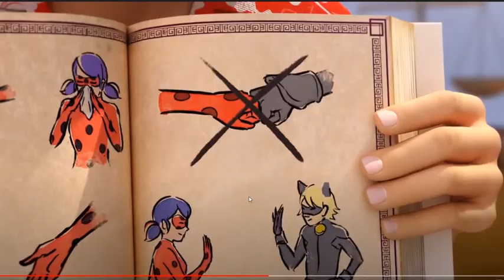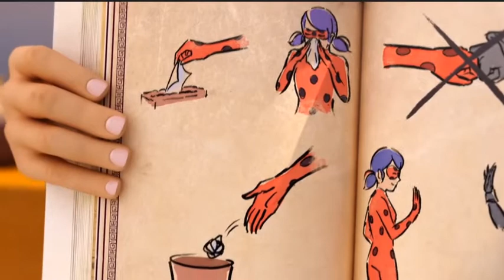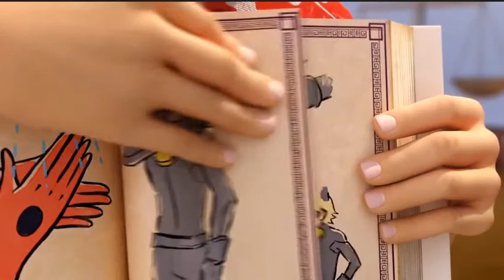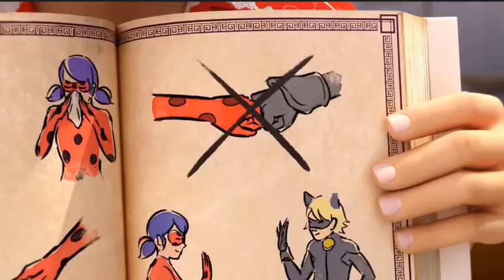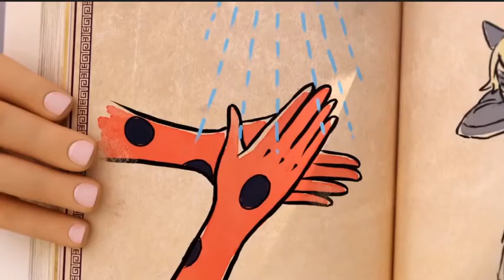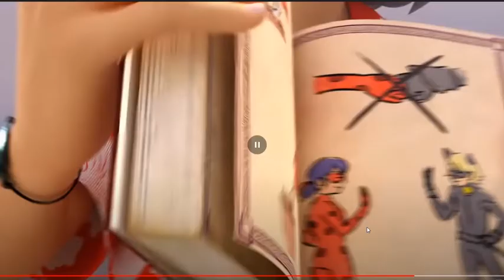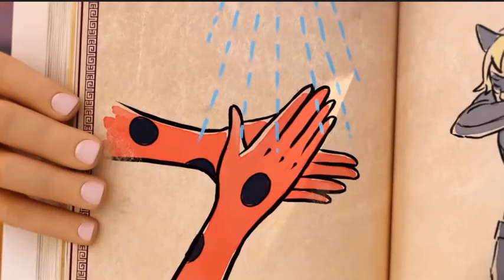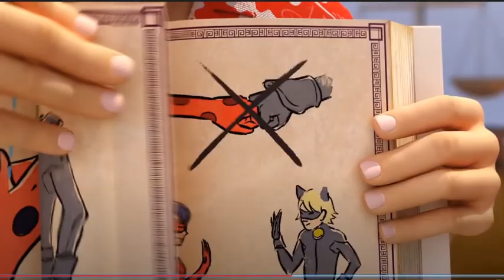Miraculous COVID-19 Special English Reaction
The link for the video.